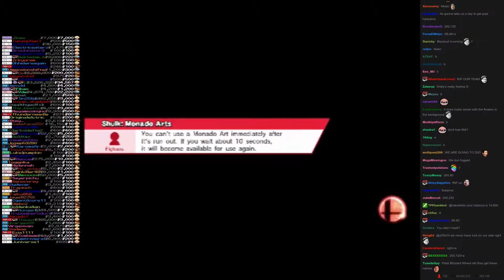Twitch Plays Super Smash Bros - Match #1880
[shulk, metaknight, bowser, pit]. shulk won.